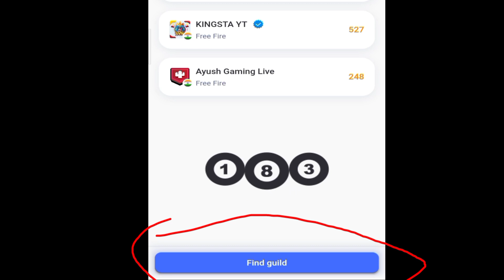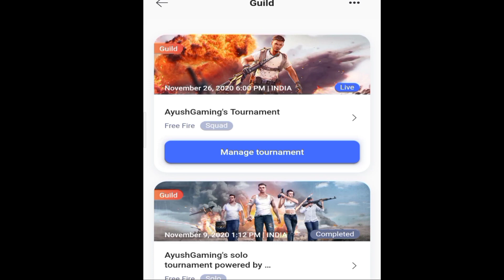5 Weekly Membership Giveaway 🔥 On Game.tv || Ayush Gaming Tournament Details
Game.tv Guild Joining

5 Weekly Membership Giveaway 🔥 On Game.tv || Ayush Gaming Tournament Details|| Ayush Gaming

I hope you all have enjoyed this video and understand properly about my Tournment.If you have any doubt about this Tournment the ask me on Instagram (link is in upside).

Free Weekly Membership
Free DJ Alok
Ayush Gaming
Ayush Gaming 25
Ayush Gaming.25
Ayush Gaming Tournament
Ayush Gaming Tournament Deatils